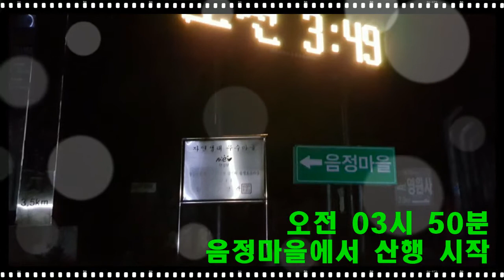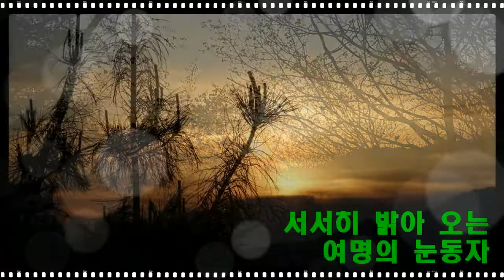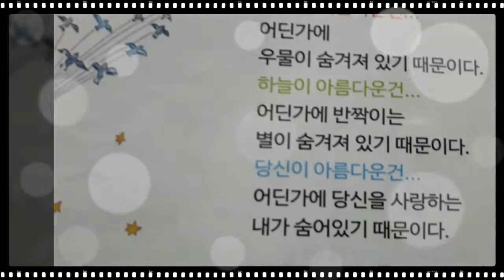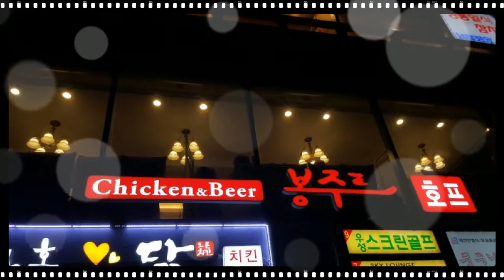지리산 칠암자 (2017. 05. 03)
♥ 인생은  B와  D사이에  C다! ...!!! ♥

*숲속에서 귀머거리 뱀이랑 정상적인
뱀이랑  놀다가 그만 사냥꾼이 만들
어 놓은 구덩이에 빠지게 되었습니다.

다급한  두 뱀은 급히 소리치기 시작했습니다.

"살려주세요!
아무도 없으세요?
제발 살려주세요!"
라고 목이 터져라 외치기 시작했습니다.

그 소리를 들은 숲속에 동물들이 하나
둘씩 구덩이 주변으로 모여들기 시작했습니다.

하지만, 동물들은 구해주기는 커녕 오
히려 "니네는 이제 죽은 목숨이다.
곧 사냥꾼이 올거야~~~ 라며 비아냥
거리는 것이었습니다.

과연 두마리 뱀의 운명은 어떻게 되었을까요?

귀머거리 뱀만 탈출에 성공했습니다.

그 이유는 정상적인 뱀은 동물들의 야
유소리에 스스로 포기해버렸고,

동물들의 야유소리를 들을 수 없는 귀머거
리 뱀은 응원의 소리로 착각하여"뱀아!

힘내 너는 할 수 있어! 화이팅!" 이라고
생각하며 힘을 내서 여러번 탈출시도 끝에 살아나오게 된 것이었습니다.

♣우리 인생은...

b(birth)탄생에서 시작되어서

d(death)죽음로 끝나지만
그 중간에 중요한 단어 바로
c(choice)선택이 있습니다.

어떤 선택을 하느냐에 따라 삶의 질이
결정되기  때문에 선택은 너무나도 중
요하고 중요합니다.

어쩌면, 매일의 우리들 삶의 모습이 구덩이
에 빠진 두 뱀의 모습과 같습니다.

또한, 우리는 결정적인 선택의 기로에
서 있습니다.

분명 지금 우리 주변 상황은 그다지 좋
지 않습니다.

그렇다고 내가 바꿀 수도 없습니다.

하지만 나의 반응은  얼마든지 선택할
수 있습니다.

"힘들다! 어렵다"라는
주변소리에만  귀기울이며 포기를 선
택하시겠습니까?

아니면
"잘될거야! 할 수 있어!"라며 스스로에
게 힘을 주며 도전하는것 어떤것을  택할까요?

아름다운 동행

손을 잡으면
마음까지 따뜻해 집니다.

누군가와 함께 가면 갈 길이
아무리 멀어도 갈수있습니다.

눈이 오고 바람 불고 날이
어두워도 갈수 있습니다.

바람 부는 들판도 지날 수 있고
위험한 강도 건널 수 있으며
높은 산도 넘을 수 있습니다.

누군가와 함께라면 갈 수
있습니다.

나 혼자가
아니고 누군가와 함께라면
손 내밀어 건져 주고
몸으로 막아 주고
마음으로 사랑하면
나의 갈 길
끝까지 잘 갈수 있습니다.

이 세상은 혼자 살기 에는
너무나 힘든 곳입니다.

단 한 사람이라도
사랑해야 합니다.

단 한 사람의 손이라도
잡아야 합니다.

단 한 사람이라도 믿어야 하며
단 한사람에게라도
나의 모든것을 보여 줄 수
있어야 합니다.

동행의 기쁨이 있습니다.

동행의 위로가 있습니다.

그리고 결국 우리는 누군가의
동행에 감사하면서
눈을 감게 될 것입니다.

우리의 험난한 인생길
누군가와 손잡고 걸어갑시다.

우리의 위험한 날들도 서로
손잡고 건너 갑시다.

손을 잡으면 마음까지
따뜻해집니다.